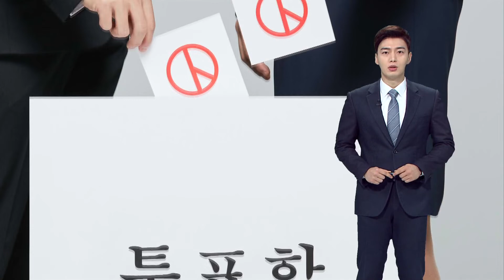6월 지방선거 대선 뒤 격전 예상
이제는 6월 지방선거가 다가옵니다.

대통령선거에 이어 거리는 다시 한번 많은 후보들로 넘칠 것입니다.

출마 선언도 잇따릅니다.

환하게 웃으며 한 표를 호소하는 후보들의 모습은 이미 익숙한 풍경입니다.

하지만 유권자들은 다시 고민입니다.

누구를 뽑아야 할까요.

지방선거에서는 정당과 이념보다 더 중요한 것이 있습니다.

나이보다 중요하고, 출신 지역보다 중요합니다.

남녀 성별보다도 더 중요합니다.

그것은 바로 인물과 능력입니다.

많은 분들이 궁금해 합니다.

왜 지역경제가 점점 쪼그라들고 인구가 줄어드는지, 왜 일자리가 사라지고 청년들이 떠나는지. 왜 수도권 도시들에 점점 밀리는지.

한 가지 책임은 제대로 된 리더를 지방선거에서 뽑지 않았기 때문입니다.

유권자들에게도 책임이 있습니다.

리더는 실력이 있는 인물이어야 합니다.

이념과 정파를 넘어 지역의 미래를 위해 현실성 있는 공약이 있어야 합니다.

정당들은 공정한 경쟁을 통해 공천하고, 유권자들은 그 가운데 더 나은 인물을 가려내야 합니다.

이미 많이 뒤처진 지역 발전을 위해 노력할 인물이 필요합니다.

다가오는 지방선거, 유권자들도  일찍 준비하시기 바랍니다.

앵커리포트였습니다.